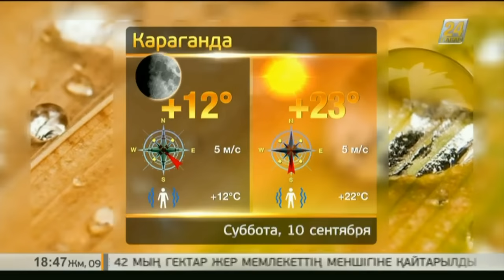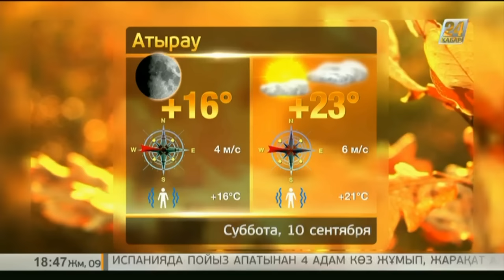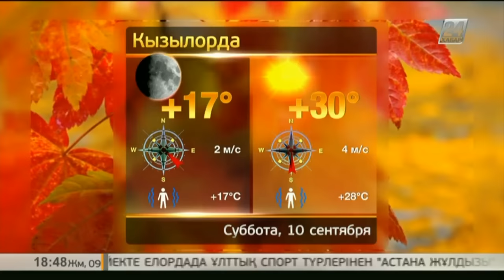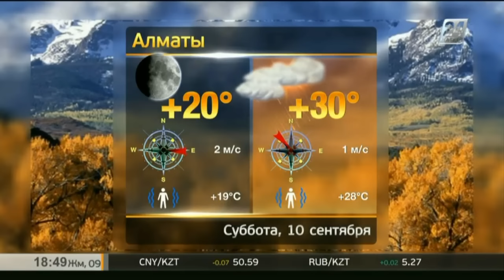Прогноз погоды на 10 сентября